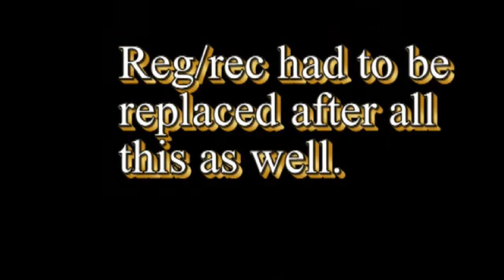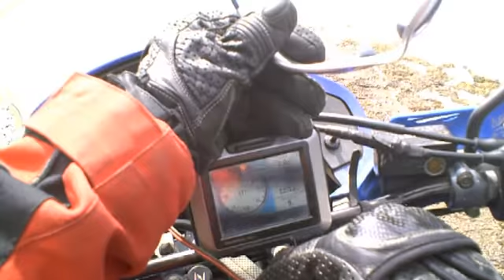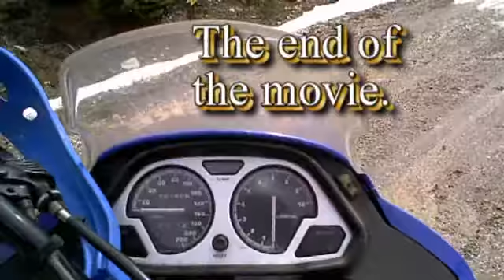June dirt 2010.wmv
Two buddies and myself spend the weekend riding our bikes and camping in the Canadian Rockies. The video is shot from a helmet cam on my bike the 1990 Yamaha 750 XTZ Super Tenere. Mostly shot with Creative Vado and Canon 870 SD.